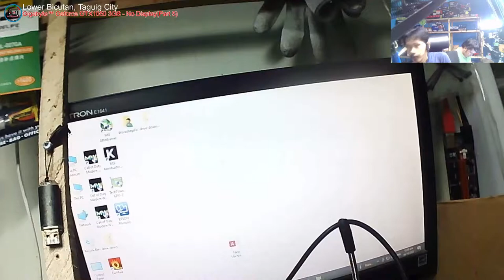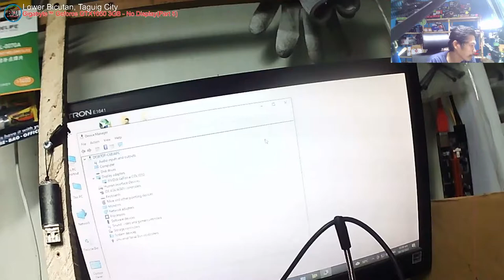Gigabyte GeForce® GTX 1050 OC 3G - Graphics Card Repair - 15pcs parts migrations - liquid damage